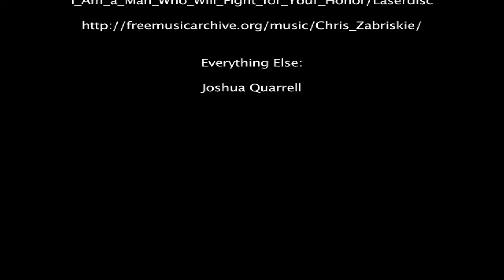If Only But A Dream Pt. 2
My dream Part 2.

Everything Else:

Joshua Quarrell